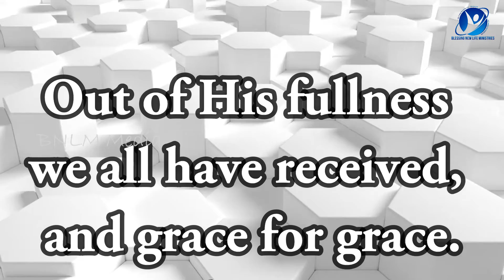24-04-2022 / Say Amen / ஆமென் சொல்லுங்கள் / New Tamil Christian WhatsApp Status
April 24th 2022 / 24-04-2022 / ஆமென் சொல்லுங்கள் / Say Amen / Tamil Christian WhatsApp Status / Pastor.A.Arun Paul Isaac / Mrs.A.P.I. Irene Sudha / Pollachi Church / NKJV / MKJV / NIV / Out of His fullness we all have received, and grace for grace. - John 1:16

Pastor.A.Arun Paul Isaac,
Blessing New Life Celebration Center,